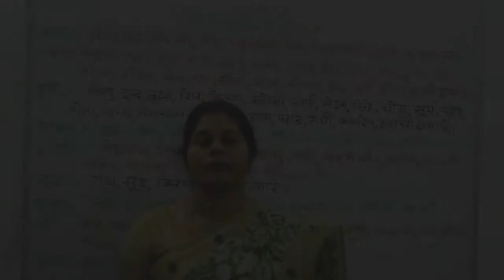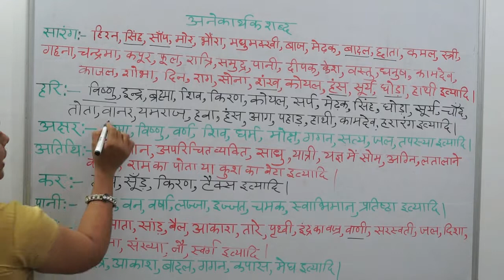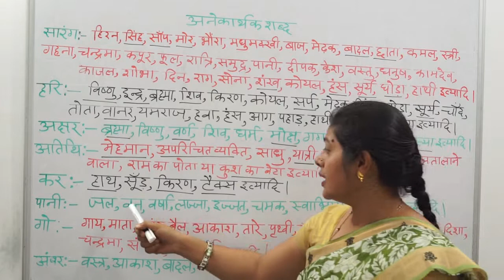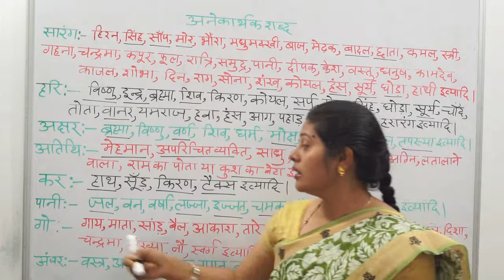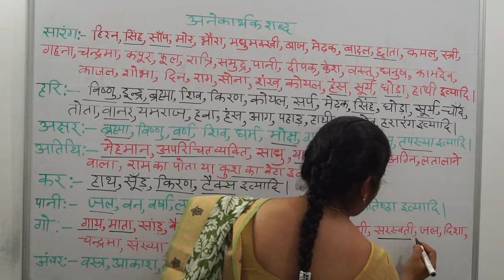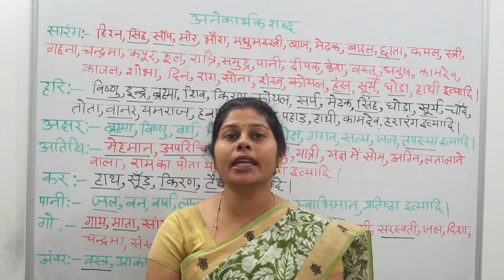Anekarthi Shabd in Hindi || अनेकार्थी शब्द || हिंदी व्याकरण by Sapna Jain